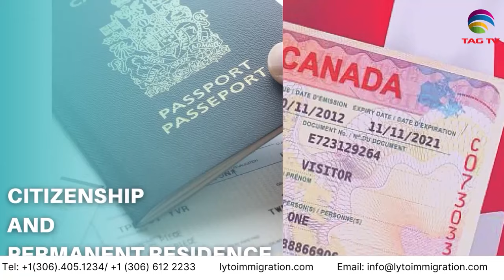Pakistan News Bulletin with Bushra khan - December 08, 2023